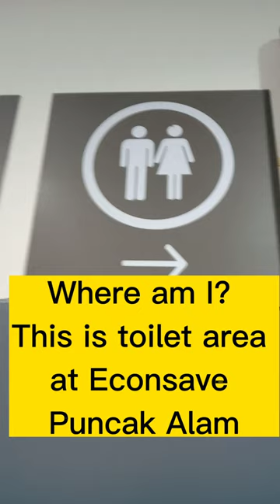Nice Paintings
Went to buy some groceries at Econsave Puncak Alam today.